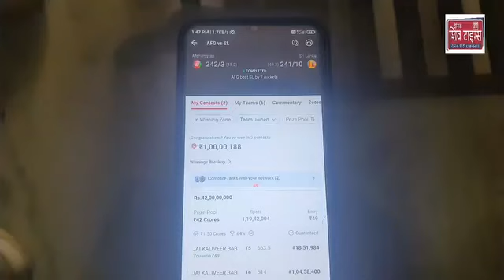घगवाल के रहने वाले नमन जसरोटिया ने कहा नशा और पशु तस्करी पर नहीं लग रही रोग कानून ढीला है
घगवाल के रहने वाले नमन जसरोटिया ने कहा नशा और पशु तस्करी पर नहीं लग रही रोग कानून ढीला है सिर्फ 1 साल के लिए जम्मू कश्मीर को योगी आदित्यनाथ को सौंप दे और नमन जसरोटिया ने घगवाल के अंदर आ रही समस्याओं को जिला प्रशासन सांबा के समक्ष रखी और जल्द समाधान करने को कहा